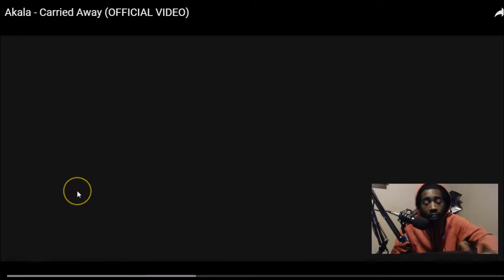Akala Carried Away (UK Rapper Reaction)🔥🔥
Unscripted reaction/commentary.